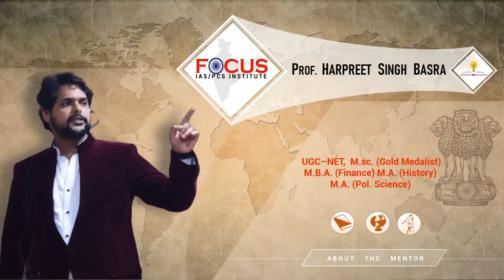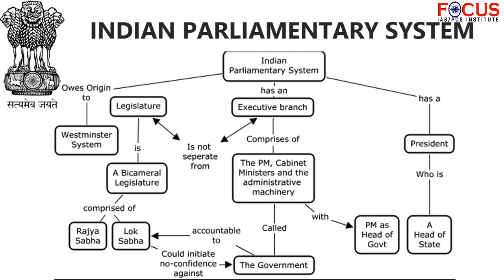IAS PCS POLITY LECTURE 15- Democratic Institutions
This video lecture targets various competive exams like UPSC IAS, PCS, UPPSC, BPSC, SSC,  BANK. A must watch video for those aspirants who are preparing for various Government EXAMINATION.

This series includes NCERT chapter coverage of Various chapters of Polity from 6th Class onwards.